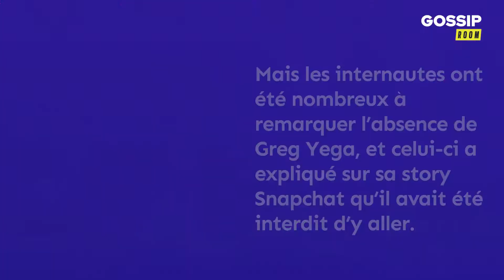Greg Yega : il a été interdit d'aller à l'anniversaire des Kevin Guedj